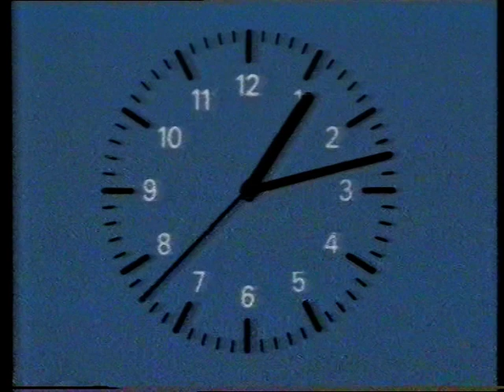ZDF, heute zum Sendeschluss (Fragment), 09.01.1988